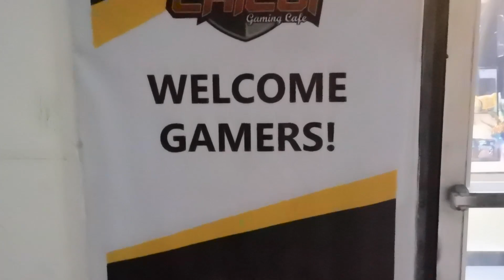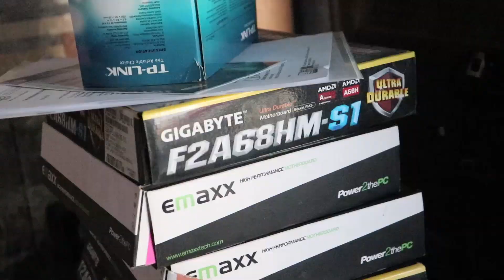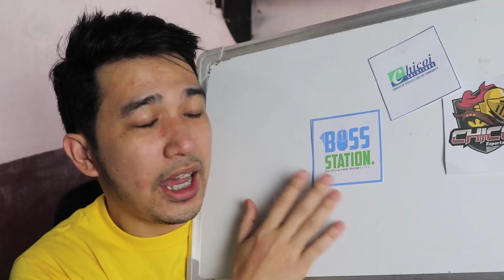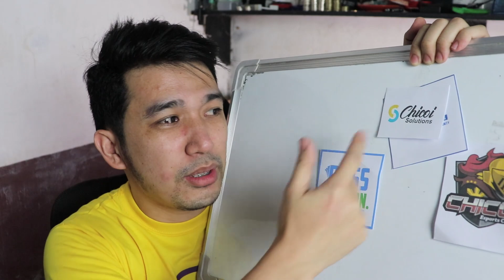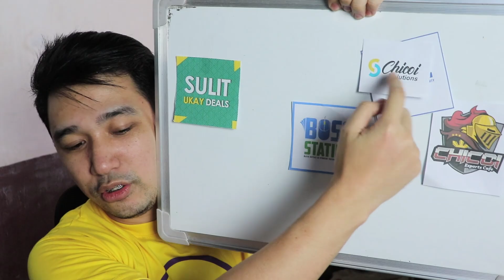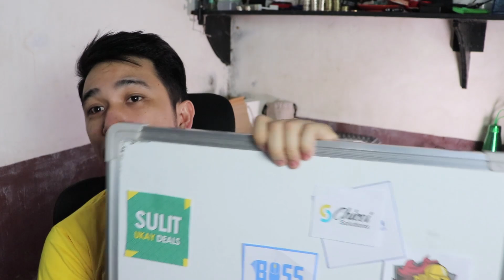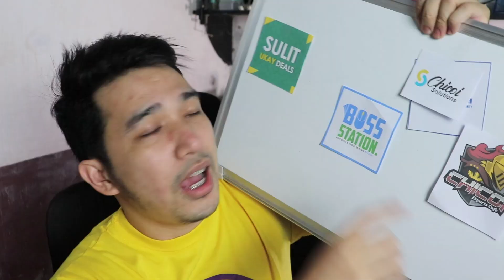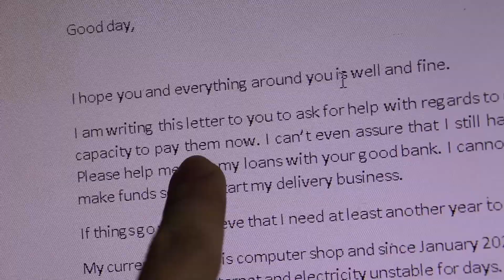2021 Plans bago ma bankrupt!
Few steps pa bankrupt na ako talaga mga bords. Mapigilan pa kaya ito?